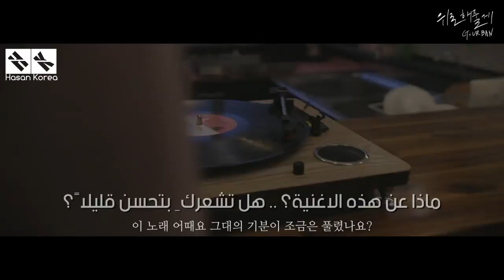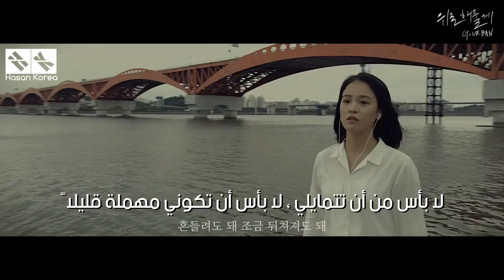G.Urban - FIX YOU [ Arabic Sub ] الترجمة العربية